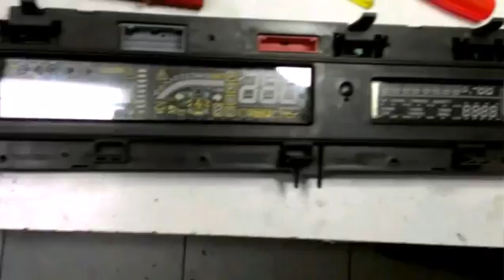Dashboard Instrument Cluster repair Renault Anleitung Kombiinstrument Tacho Reparatur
Dieses Video zeigt wie man den Tacho / Kombiinstrument eines Renault Scenic nach Totalausfall reparieren kann, das Netzteil bzw der Spannungswandler im Tacho ist defekt und durch Überhitzung gestorben, mit wenigen Bauteilen ist die defekte Anzeige des Tacho wieder zu reparieren. Auch kann ein Wechsel der Sicherrung auf der Platine den Tacho wieder zum Leben erwecken. Die Bauteile sind für wenige Euro erhältlich und mit gerigem Aufwand zu tauschen. Der geübte Elektroniker hat den Tacho in weniger als zwei Stunden repariert. Das auslöten der SMD Bauteile erfordert zwar etwas geschick ist aber kein Problem.
Um das Instrument ohne das Fahrzeug zu prüfen gibt es mehrere Möglichkeiten:
1:
Es gibt auf Github ein Pojekt wo Ihr mit hilfe eines Arduino einen kleine Schaltung mit Code aufbaut und dann eine Testsequenz via CAN Bus auf das Instrument gibt.
2.
Ihr holt euch X Tool / XProg, das ist ein kleines Tool samt Software mit dem Ihr einige Instrumente und Steuergeräte unter anderem auch diesen hier prüfen könnt, ( das nutze ich auch)

3. Es gibt einen kleine Platine für weinge Euro die  ein CAN Testsignal erzeugt und das Kombiinstrument dann einschaltet.
4. Mit geeigneter Diagnosesoftware selber was basteln und das Kombiinstument mit der Stellglieddiagnose ansteuern

Ihr habt Fragen,  Kritik oder braucht Hilfe ? Dann bitte kurz unter dem Video einen Komentar schreiben und das Video Abonieren,  Reparaturservice auf Anfrage für viele Kombiinstrumente möglich !

Link zu den Bauteilen:

(SMD Sortiment was ich auch habe)
(SMD Sicherrung)

Lötstation mit Heissluft, kann ich nur empfehlen, hab die gleiche, damit ist die Reparatur  super einfach

Die Links sind Partnerlinks für Amazon, mit dem Kauf über diese Links unterstützt ihr mich bei neuen Videos, der Preis für euch bleibt gleich.